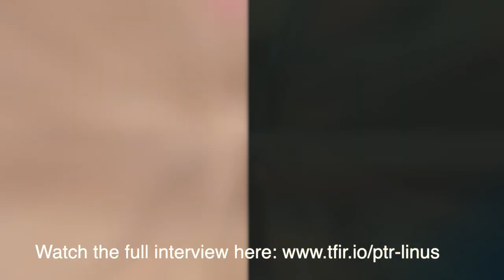Trailer: Exclusive Interview With Linus Torvalds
The topics that we covered in this intervie cover: Linux Security. Does he still care about desktop Linux? What is the kernel community doing about diversity? What does he think of competing projects like Zyper which are not GNU GPLed. How sustainable is Linus without him? Does he ever burn out? How does he cope up with the stress? How does he deal with unnecessary controvery created by attention hungry trolls on LKML.

I threw some questions at Greg also - how does he feel when Linus explosed on the LKML. What are the conerns Linus has over the future of Linux. What does he think of Microsoft's Sphere OS.